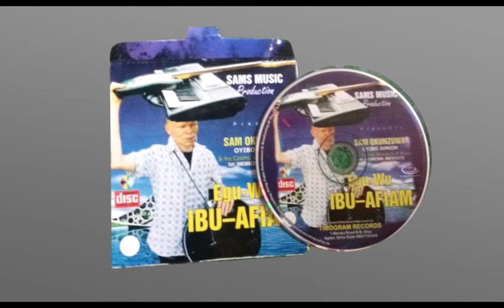IKAtv Interview with Sam Okunzuwa aka OYIBO JUNIOR pt.2